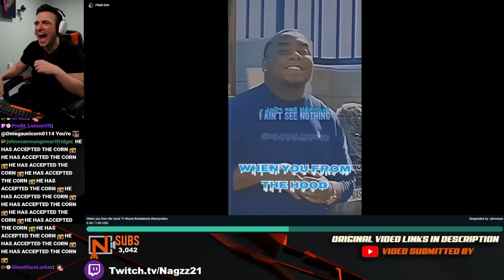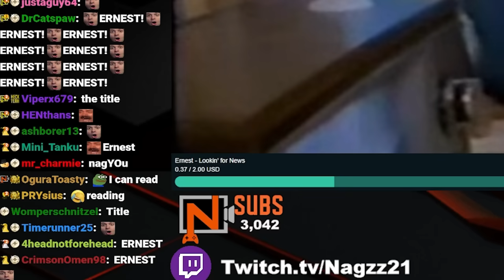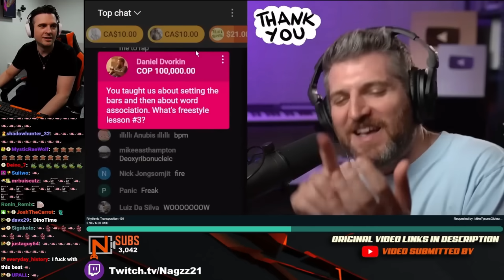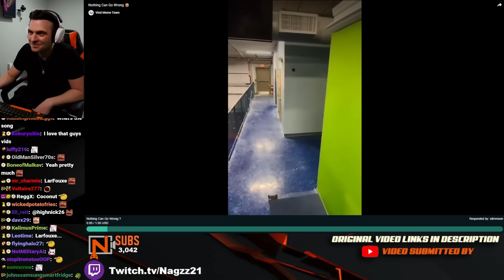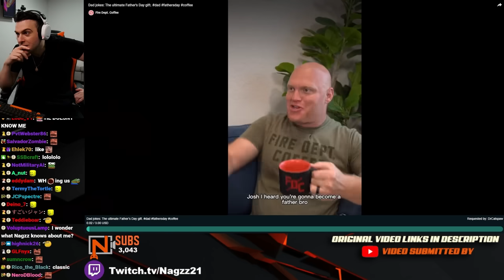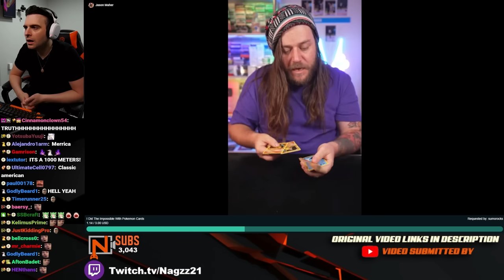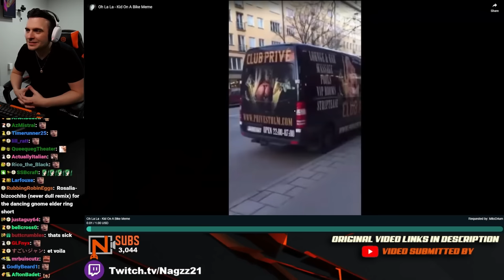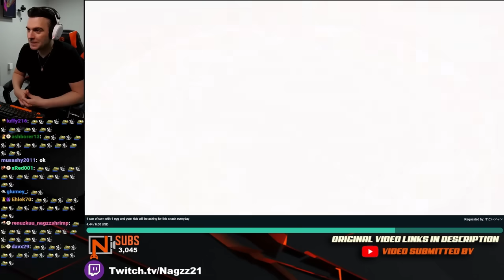We Laugh and React to the CRAZY Media share you send #16